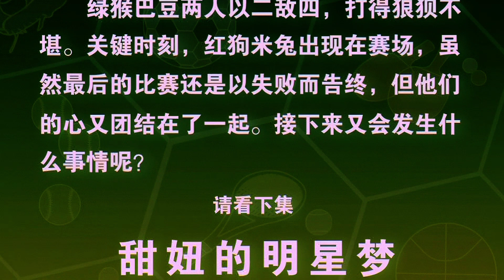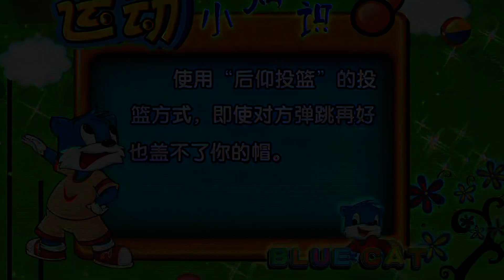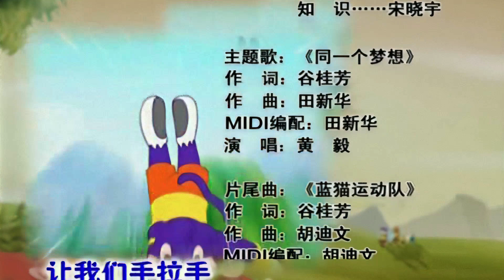我为运动狂 奥运动画片 第057集 同一个集体 蓝猫淘气经典动画 高清版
随着奥运会的临近，全民迎奥运，中华大地，到处一片运动的热潮，卡通城自然也不甘落后，为了迎接奥运会的到来，普及奥运知识，宏扬奥运精神，一场极具特色的卡运会应运而生，住在卡通城的蓝猫等人组成了金牌蓝猫队，住在运动村的绿猴等人组成了深山老林队，加入了这场竞争的盛会，于是，随着比赛的进行，故事中的蓝猫和他的伙伴们，以及绿猴等选手们由一开始的激烈竞争比赛，逐步进入到你不服我，我不服你的竞技状态，后来，又发展为竞争中有友谊，友谊中有竞争，大家携手共进，共同向前，不知不觉一步步加深了对奥运精神的理解和感悟，最后，故事在蓝猫等人充满希望的笑声中完结